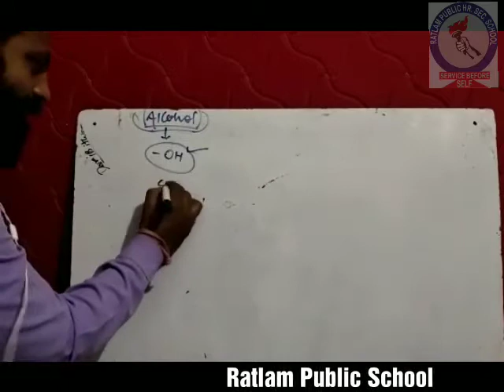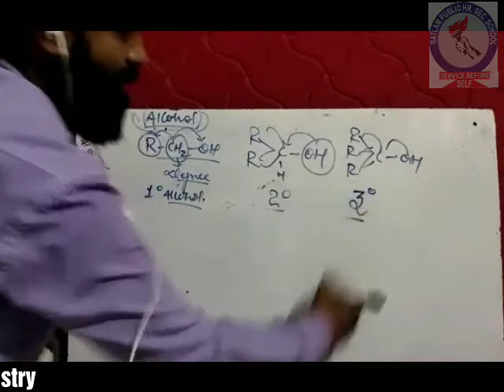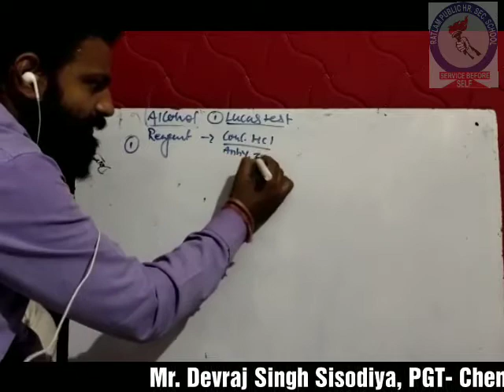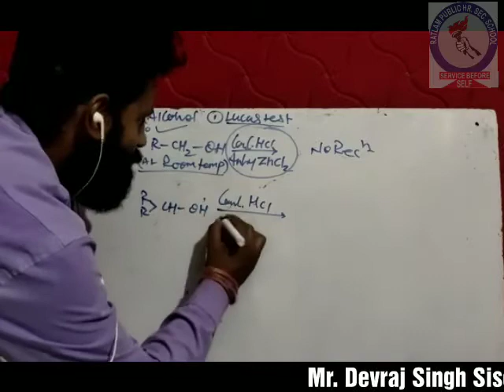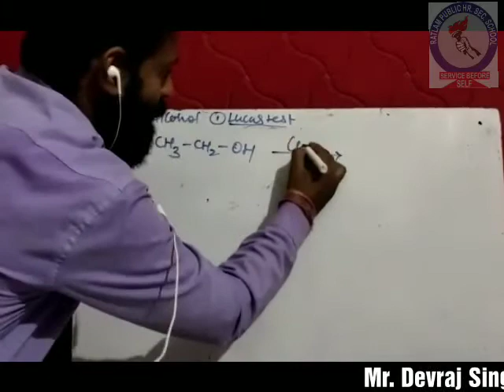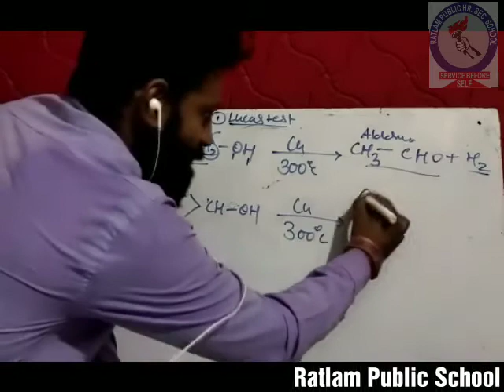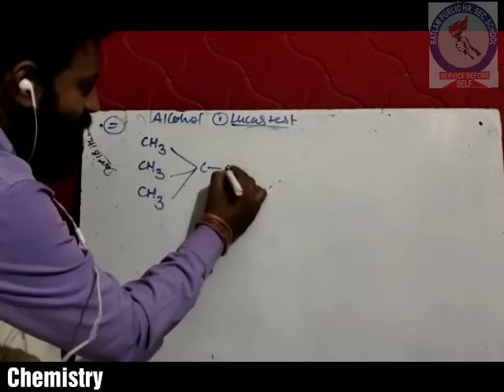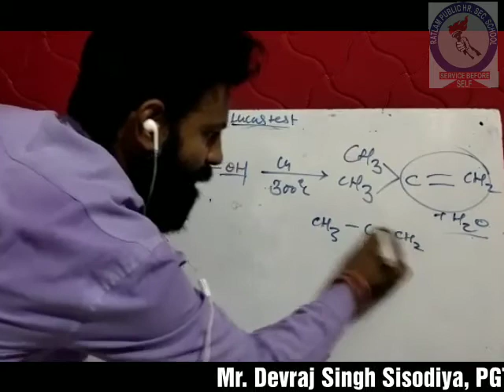RPS Chemistry Class 12 Topic- Alcohols phenols and ethers